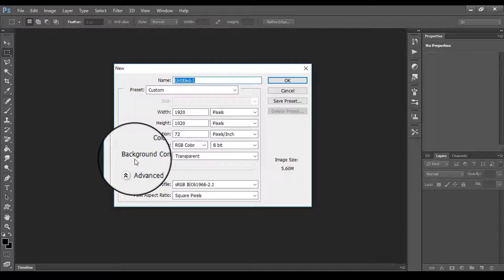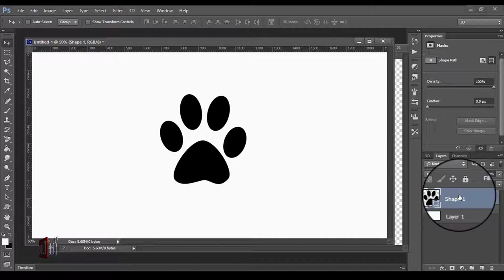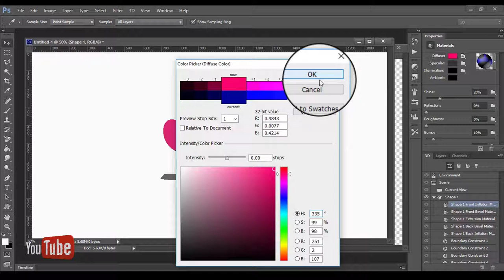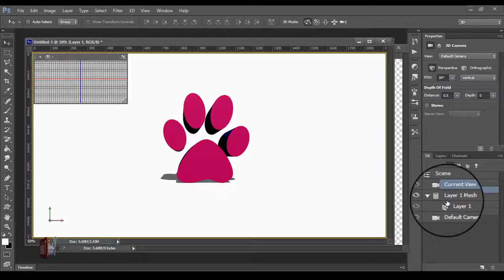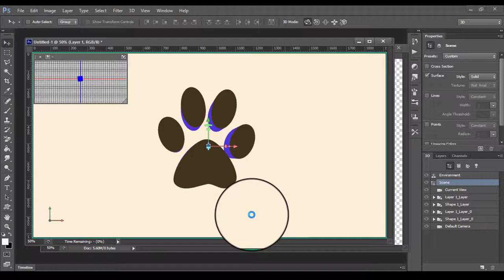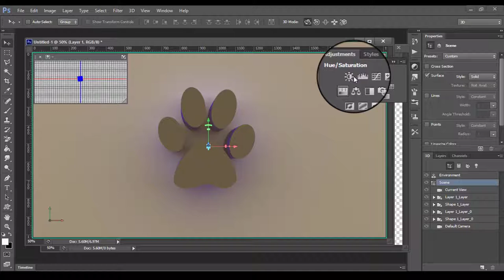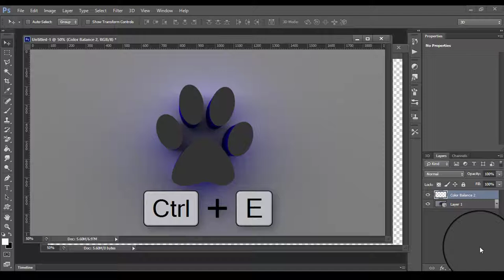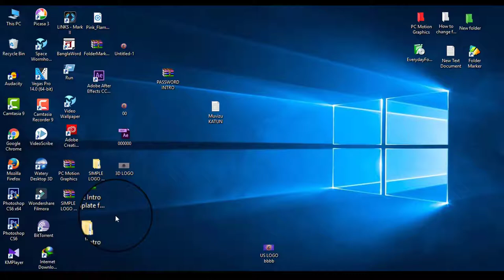How To Create 3D Logo In Photoshop CS6 in bangla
Hello Friends, Welcome to the "UsGadget", I have 2017 on the channel, the channel on the back
of my intention easy to understand, Bengal tech video was brewing, and I each individual Whoever
is interested in technology that will want the easiest possible way they can understand . I'm in a new
video posted on the issues that create the most confusion
Basic and advanced level computer, internet, mobile, technology provides phrite Education.

হ্যালো ফ্রেন্ডস, "ইউজজিগেট" তে স্বাগতম, আমি চ্যানেলে 2017 টি করেছি, পিছনে চ্যানেল
আমার উদ্দেশ্য সহজ বুঝতে, বাংলার প্রযুক্তি ভিডিও ছিল brewing, এবং আমি প্রত্যেক ব্যক্তি যিনি কেহ
প্রযুক্তিতে আগ্রহী যে তারা সহজে বুঝতে পারে সম্ভাব্য উপায়। আমি একটি নতুন মধ্যে করছি
ভিডিওগুলি বেশিরভাগ বিভ্রান্তির সৃষ্টি করে
বেসিক এবং উন্নত স্তরের কম্পিউটার, ইন্টারনেট, মোবাইল, প্রযুক্তি ফ্রিট শিক্ষা প্রদান করে।
हैलो दोस्तों, "यूएसजीएजीट" में आपका स्वागत है, मेरे पास चैनल पर 2017 है, पीठ पर चैनल
मेरा इरादा समझने में आसान, बंगाल तकनीक वीडियो तैयार किया गया था, और मैं जो भी व्यक्ति हूं
प्रौद्योगिकी में दिलचस्पी है, जो कि सबसे आसान तरीके से समझ सकेंगी। मैं एक नया हूँ
सबसे ज्यादा भ्रम पैदा करने वाले मुद्दों पर वीडियो पोस्ट किया गया
बुनियादी और उन्नत स्तर के कंप्यूटर, इंटरनेट, मोबाइल, तकनीक, फॉइट शिक्षा प्रदान करती है।
हर नए वीडियो देखने के लिए धन्यवाद कृपया "यूएसजीएजीटी"